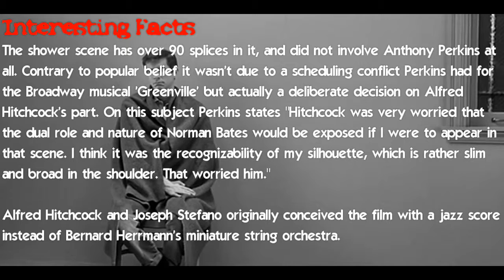Psycho Movie Trivia 11